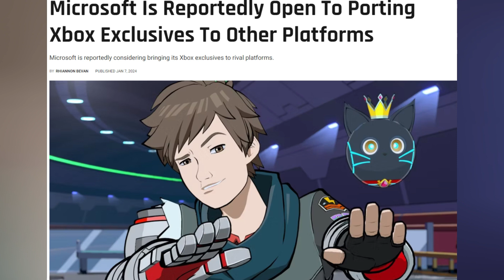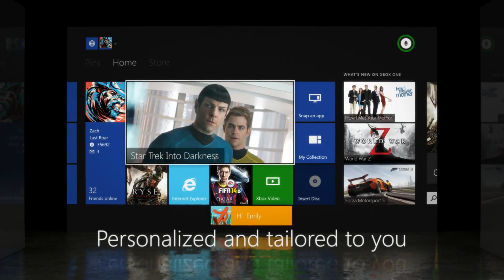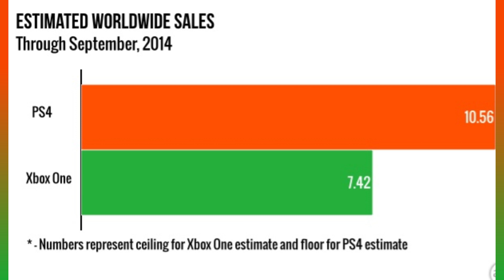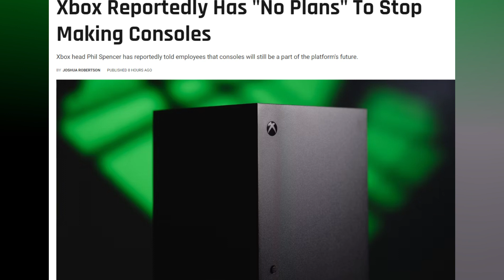Is Xbox Calling it Quits ?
After news of Microsoft's exclusive title Starfield making its way to XBox's main competitor, Sony's Playstation 5, is this a sign of Microsoft exiting the hardware side of gaming?